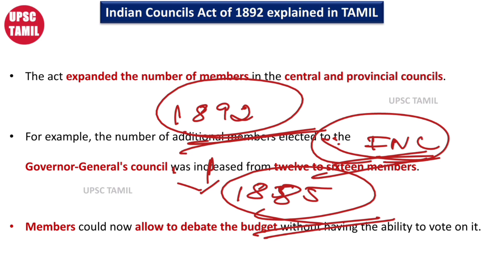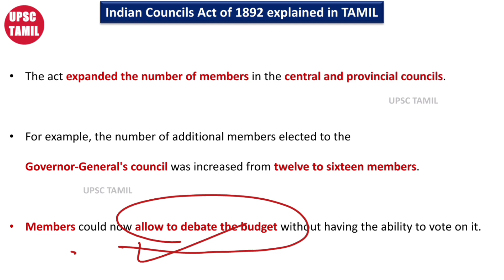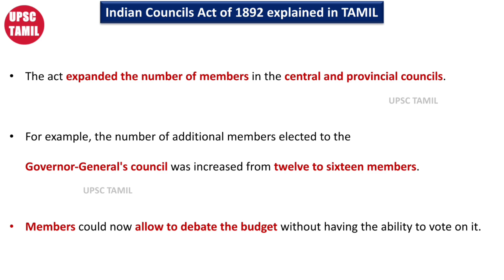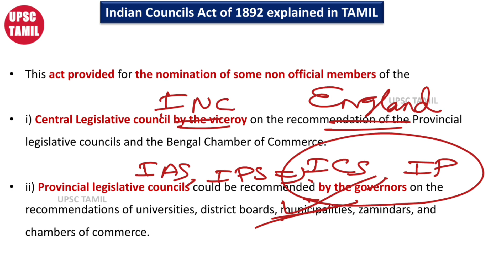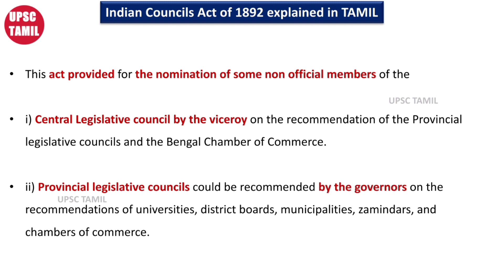Indian Councils Act of 1892 in Tamil | Indian Polity in Tamil #8 | UPSC | TNPSC | SSC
In this video UPSC TAMIL channel explains Indian Councils Act of 1892 in Tamil . All Basic and complete details Indian Councils Act of 1892 explained in this video . Indian Polity is important subject for competitive exams particularly UPSC and TNPS exams . UPSC TAMIL channel providing simple and standard Polity classes to UPSC and TNPSC exam aspirants . Contents in this video explained in Tamil Language . This video is very much useful for UPSC and TNPSC aspirants , particularly Tamil language students.

UPSC TAMIL aims to educate and give proper guidance to aspirants those who prepare for various competitive exams in India .

Particularly UPSC TAMIL channel provides guidance to aspirants those who prepare for UPSC and TNPSC exams in Tamil Language .

UPSC TAMIL YouTube channel providing very quality content which much helpful for UPSC and TNPSC exam aspirants .

UPSC TAMIL channel providing classes mainly for competitive exams which is UPSC Civil Service Exam and also providing classes for TNPSC group 1 exam , TNPSC Group 2 Exam and TNPSC Group 4 exams in Tamil Language .

In UPSC TAMIL YouTube channel classes will be conducted regularly on all topics for UPSC and TNPSC exams .
Indian Councils Act of 1892 in Tamil | Indian Polity in Tamil #8 | UPSC | TNPSC | UPSC TAMIL